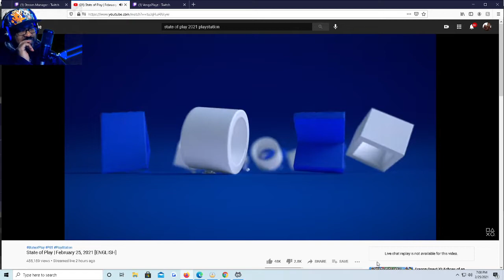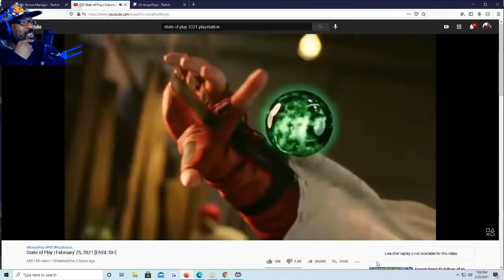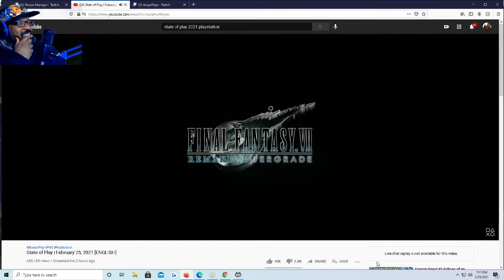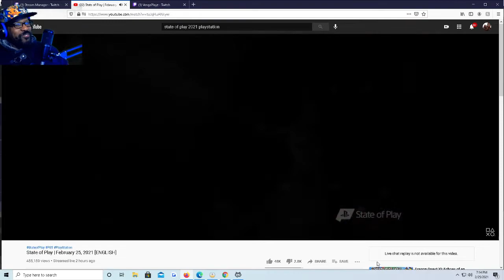YUFFIE FINAL FANTASY VII REMAKE PS5 UPDATE LIVE REACTION! STATE OF PLAY